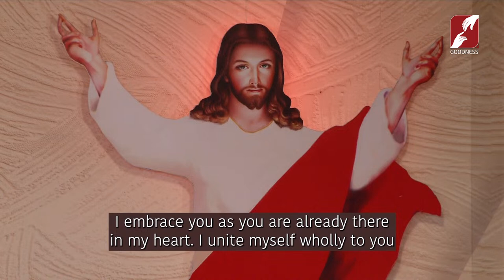Holy Mass Live Today | Fr. Baiju Antony VC | 2 April | Divine Retreat Centre Goodness TV